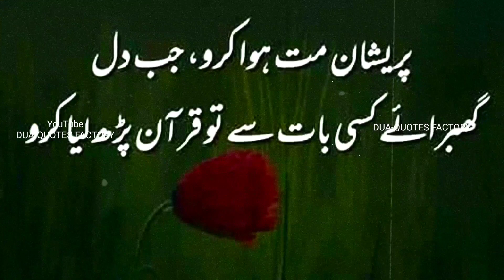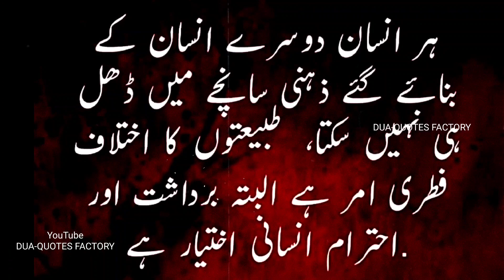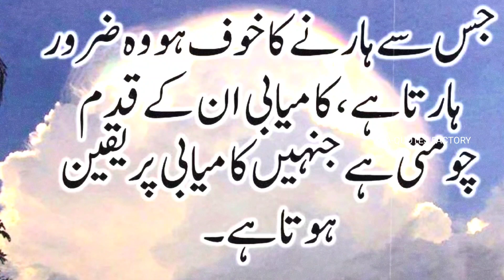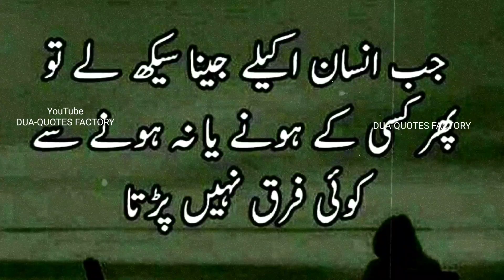ALLAH TAALA par Yaqeen Ka Safar || اللّٰہ تعالیٰ پر یقین کا سفر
ALLAH jab Behtreen Se Nawaazta hai tou Badtreen se Guzaarta hai..